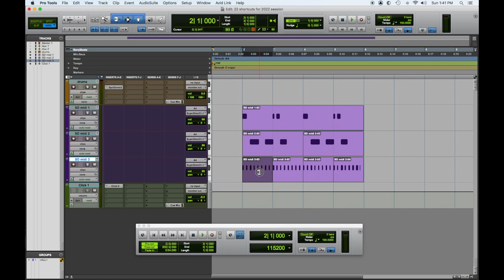Pro Tools Top 22 shortcuts for 2022 #11 - Option Drag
Tuesday Tutorial !